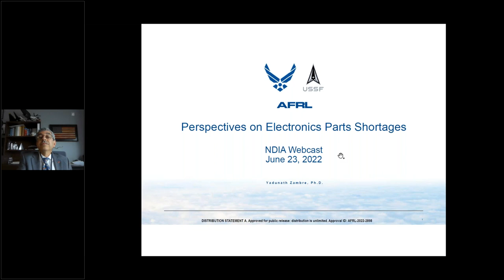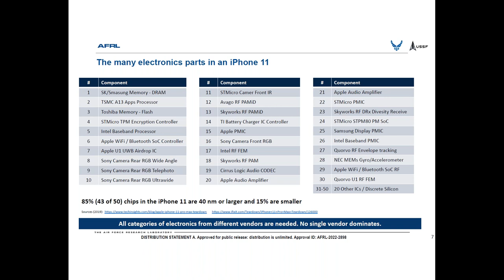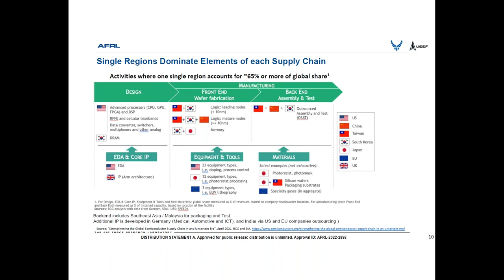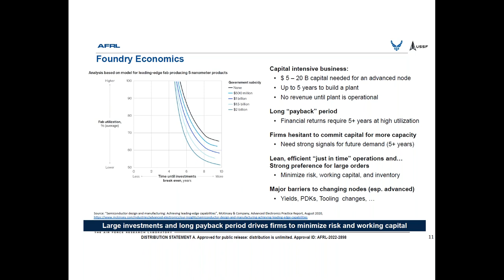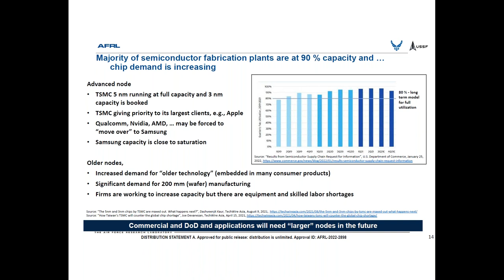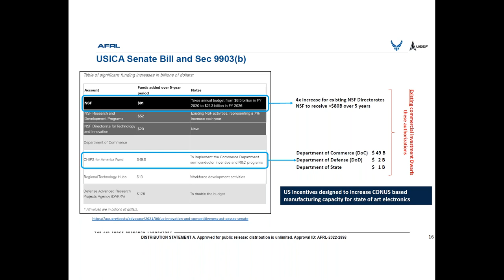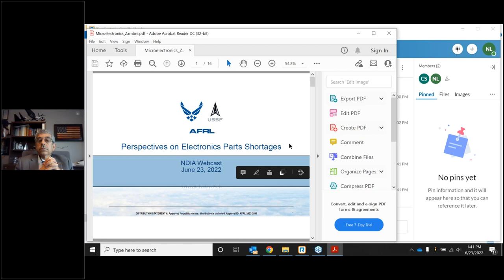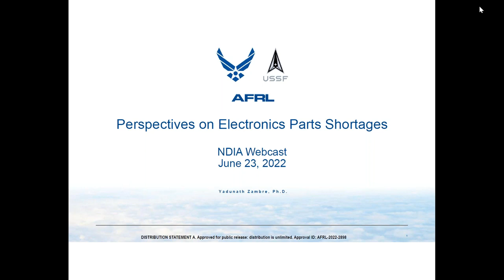Microelectronics 101 with Dr. Yadunath Zambre, Chief Microelectronics Technology Officer, AFRL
The global microelectronics supply chain, recent shortages, and implications. This webinar will discuss how electronics is produced starting from the raw materials through final delivery and the global nature of the electronics industry - how the supply chain is distributed across the world. The webinar will then focus on the current electronics shortage, the factors that led to it, the market segments that are most impacted, and how it is being addressed.